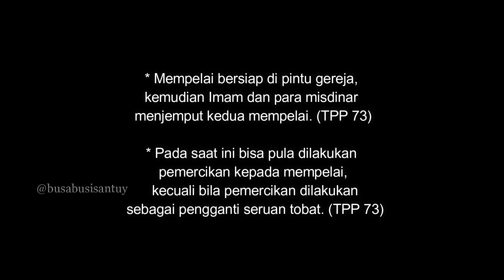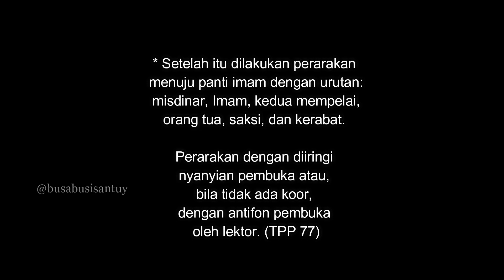PARA CALON MANTEN WAJIB TAHU MANA PROSESI PENYAMBUTAN YANG SESUAI TPP.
Banyak calon mempelai dan orangtua yang bertanya soal prosesi penyambutan. KWI telah mengaturnya di dalam buku TPP.